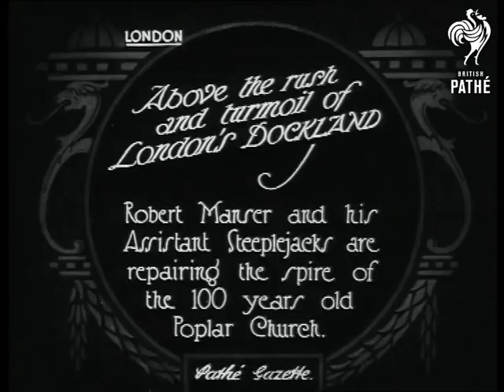Above The Rush And Turmoil (1924)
East London.

Title: "Above the rush and turmoil of London's DOCKLAND.  Robert Manser and his Assistant Steeplejacks are repairing the spire of the 100 years old Poplar Church".

Low angled L/S of scaffolding on the spire of a church.  Low angled L/S of a man abseiling down the spire, other men repair the spire from the scaffolding.  M/S of the man abseiling, he bounces his feet of the spire and swings around it, watched by men on the scaffolding.

Intertitle: " ... and daring Robert tries his hand with a Camera".

M/S of Robert climbing a ladder between scaffolding platforms on the spire, as he is carrying a movie camera he holds onto the ladder using only one hand, tilt up, following him up, he attaches the camera to the weathervane.  Panning top shot from Robert's camera of another steeplejack, the graveyard and street below.  M/S of Robert balancing on the ladder, holding camera.  Top shot of another steeplejack climbing the ladder on the spire.  M/S of Robert filming from the spire, he holds onto the ladder with his knees (no hands!).
 FILM ID:356.2